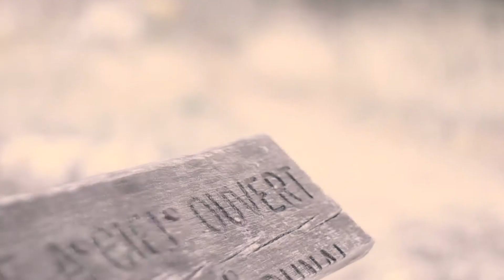Parkour Salon - Arles/Lamanon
Voici notre nouvelle video de parkour, on est allé bouger a Arles et Lamanon pour cet episode.